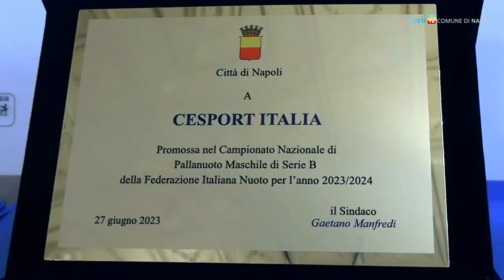La Cesport di pallanuoto sale in serie B, il sindaco premia i ragazzi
Premiati a Palazzo San Giacomo gli atleti della Cesport di pallanuoto, squadra partenopea che quest’anno ha vinto il campionato maschile di serie C ed è perciò risalita in serie B.